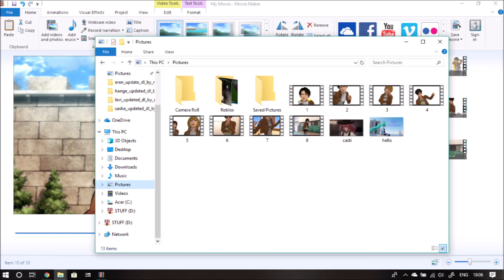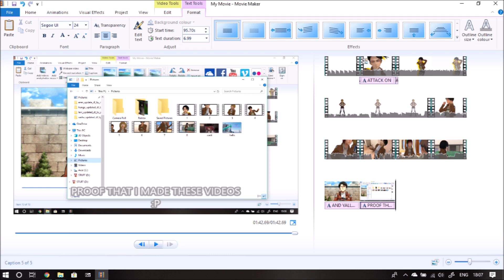/MMDxAoT\ Attack on CRACK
ATTACK ON TETO

credits
[motion by i cant buy my decentsy to name them all but i do credit them]
[model(s) by mikumikuknight and ???]
[effects]
ask